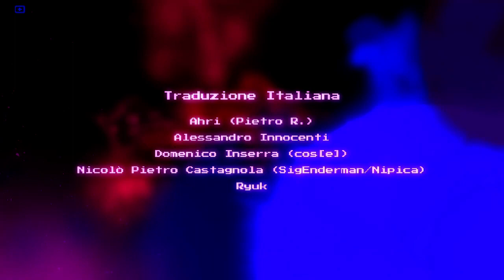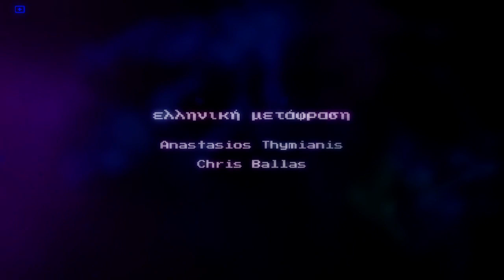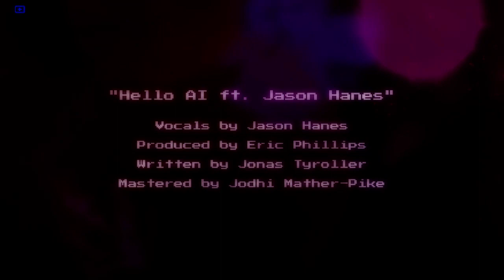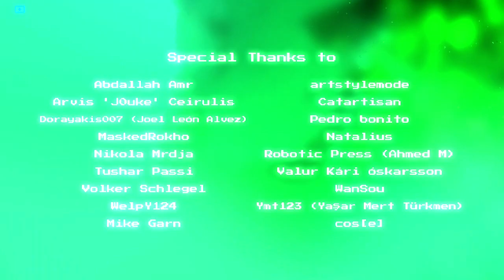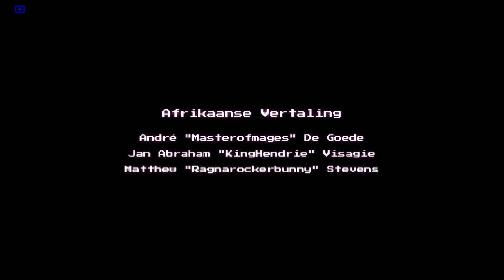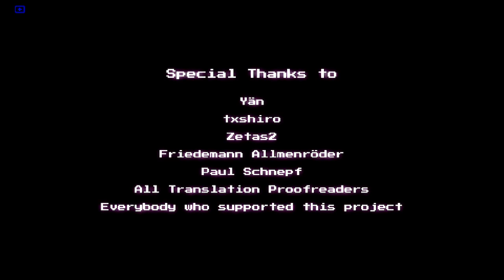[Switch] [EN] Will You Snail? - Clips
Recorded at:

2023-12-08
- 13:36:01
- 13:36:19
- 13:36:50
- 13:44:14
- 13:48:59
- 13:57:19
- 13:57:31

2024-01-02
- 14:56:40
- 14:56:54

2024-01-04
- 13:59:57
- 14:00:13

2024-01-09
- 16:01:05
- 16:01:18

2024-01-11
- 09:54:26
- 09:54:39
- 12:28:06
- 12:45:26
- 12:45:39
- 12:45:49
- 12:46:03
- 12:47:16
- 12:48:32
- 12:50:37
- 12:50:54
- 12:51:09
- 12:51:14
- 12:56:42
- 12:58:10
- 13:00:07
- 13:02:00
- 13:04:22
- 13:04:29
- 13:04:47
- 13:05:03
- 13:05:07
- 13:13:31
- 13:19:17
- 13:19:46
- 13:19:58
- 13:20:08
- 13:20:19
- 13:20:34
- 13:20:41
- 13:20:58
- 13:21:10
- 13:21:24
- 13:21:35
- 13:21:42
- 13:22:09
- 13:22:18
- 13:22:29
- 13:22:47
- 13:23:03
- 13:23:12
- 13:23:37
- 13:23:47
- 13:23:58
- 13:24:14
- 13:24:21
- 13:24:35
- 13:25:07
- 13:34:32
- 13:34:52
- 13:35:06
- 13:35:28
- 13:35:45
- 13:36:08
- 13:36:26
- 13:37:18
- 13:37:25
- 13:37:41
- 13:37:52
- 13:38:12
- 13:39:43
- 13:39:55
- 13:40:09
- 13:40:18
- 13:40:27
- 13:40:37
- 13:40:52
- 13:41:02
- 13:41:16
- 13:41:31
- 13:41:46
- 13:42:00
- 13:42:17
- 13:42:36
- 13:42:51
- 13:43:08
- 13:43:25
- 13:43:43
- 13:43:58
- 13:44:19
- 13:44:38
- 13:45:53
- 13:46:32
- 13:46:46
- 13:47:03
- 13:47:16
- 13:47:29
- 13:47:52
- 13:48:54
- 13:51:38
- 13:52:05
- 13:52:27
- 13:52:55
- 13:53:23
- 13:53:44
- 13:56:50
- 13:57:04
- 13:57:15
- 13:57:27
- 13:57:38
- 13:57:45
- 13:57:55
- 13:58:07
- 13:58:43
- 13:58:54
- 13:59:08
- 13:59:24
- 13:59:39
- 13:59:52
- 14:00:09
- 14:00:27
- 14:00:44
- 14:01:00
- 14:01:18
- 14:01:37
- 14:01:55
- 14:02:11
- 14:02:27
- 14:02:46
- 14:03:04
- 14:03:21
- 14:03:34
- 14:03:55
- 14:04:17
- 14:04:44
- 14:05:09
- 22:47:45
- 22:47:56
- 23:26:10

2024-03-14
- 09:24:30

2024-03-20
- 16:03:05
- 16:06:06
- 16:06:21
- 20:00:24
- 20:00:39